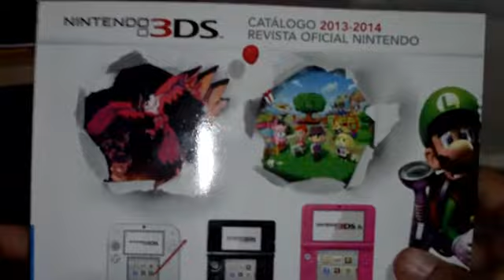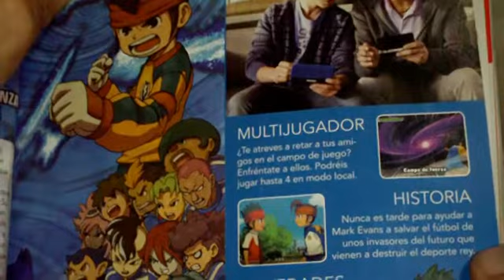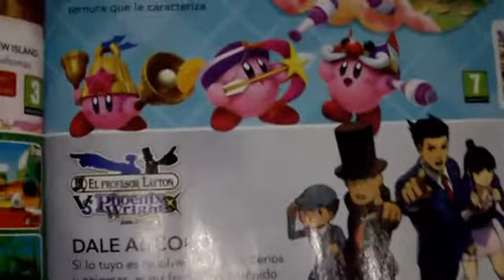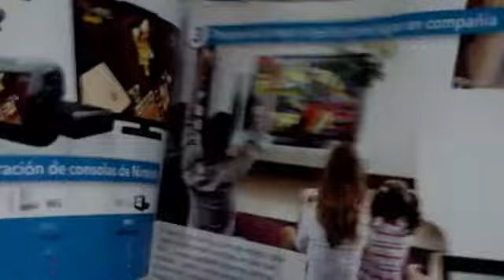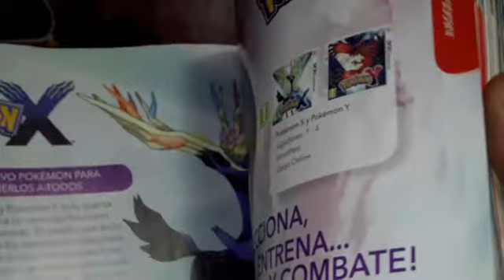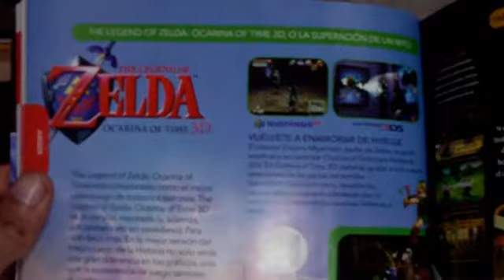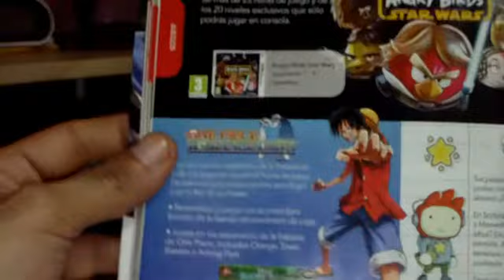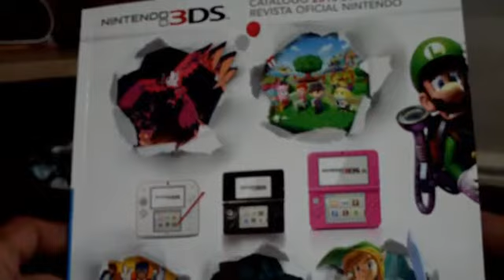Guia de Compras 3DS(actualizada) Revista Oficial Nintendo 2014# By Snapdragon.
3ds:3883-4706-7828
animal crossing new leaf sueño:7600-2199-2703
psvita:ironmaiden23.